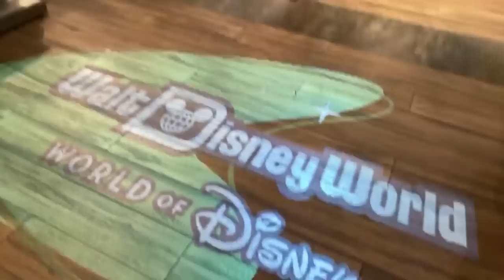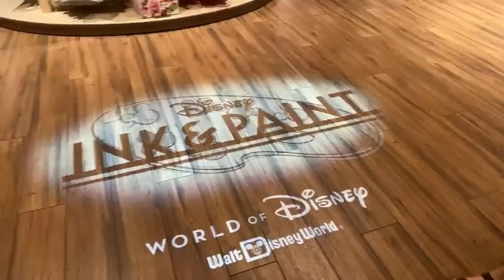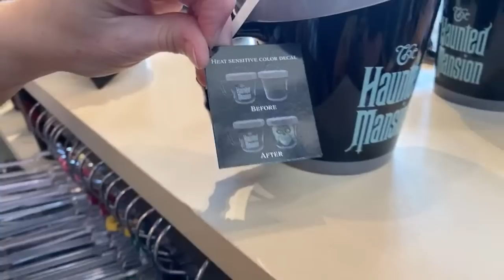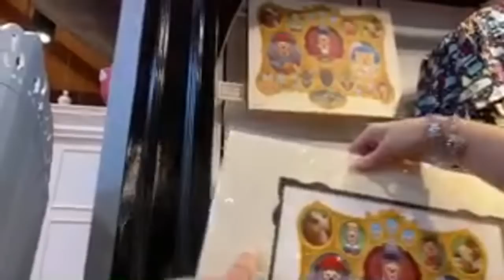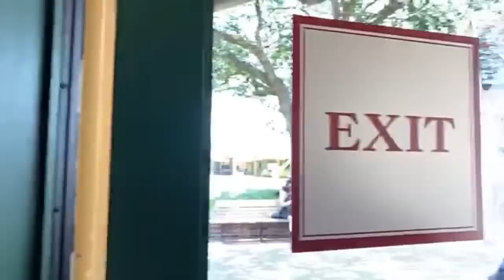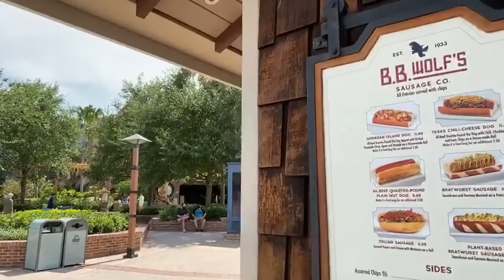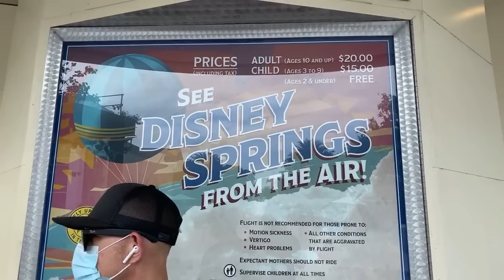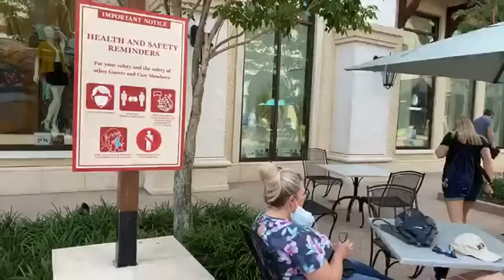Sunday Night Live 5/31/2020 Disney Springs Live Tour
Hey Guys!
Join us as we head back over to Disney Springs and check out the shops that are now open like the Co-op and World of Disney.